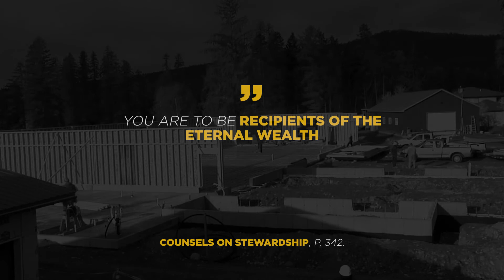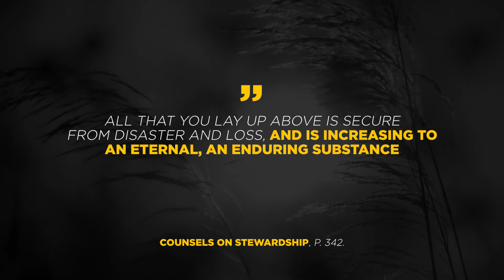43 Luanas Sacrifice Offering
Putting God first can be difficult. In this video, we will explore Luana's Sacrifice Offering.

Video for the 43rd Sabbath of the year (2020).